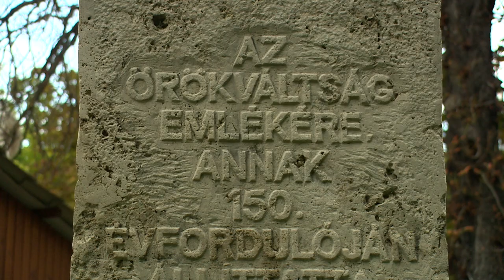Örökváltság 200 éve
Konferenciát és kiállítást is szerveztek Nyíregyházán a város örökváltságának bicentenáriuma alkalmából. A kiállításmegnyitón Ulrich Attila alpolgármester azt mondta, az akkori lakosok mai mércével nézve több milliárd forintnak megfelelő összegből vásárolták meg szabadságukat, ami a mai generációk számára is példaértékű lehet.